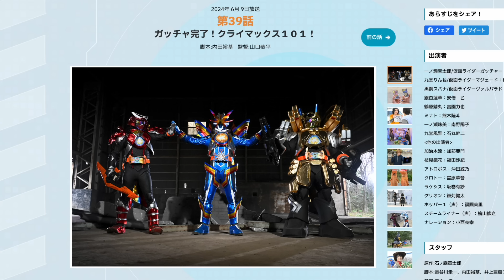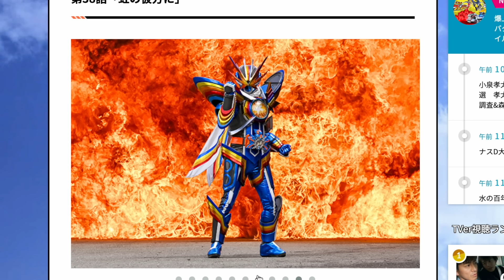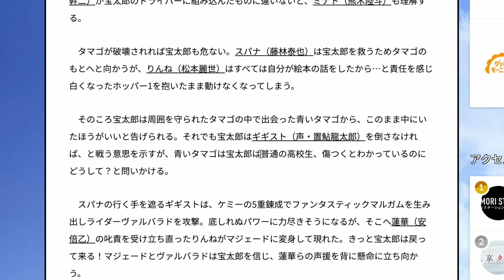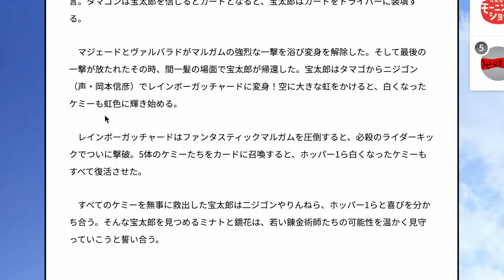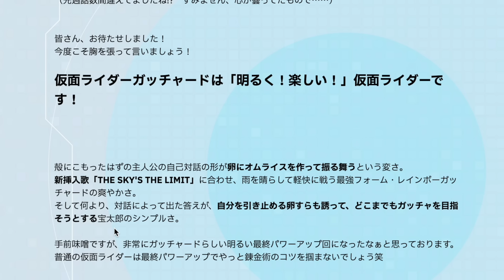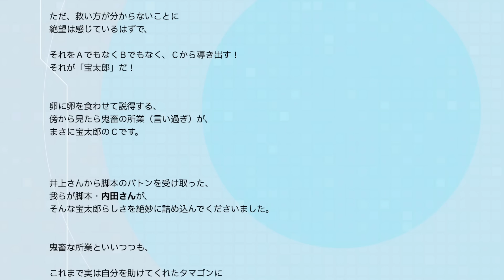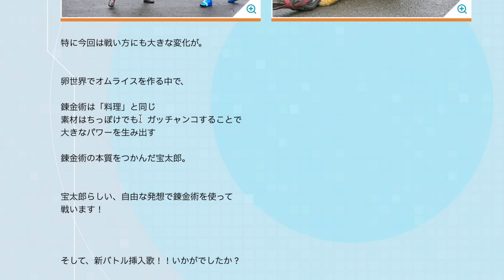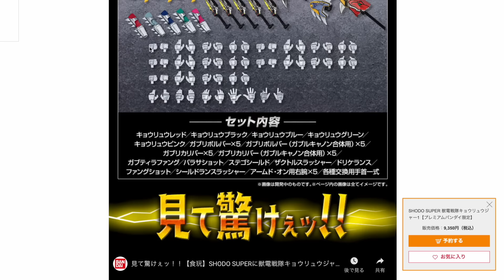最終フォーム！レインボーガッチャード登場！強化時のイメージの正体も判明【ガッチャード38話 感想】宝太郎の斜め上を行く選択にタマゴンもニジゴンへ進化ー！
引用元：仮面ライダーWEB・バンダイ食玩ブログ 仮面ライダーガッチャードWEB
テレ朝公式 仮面ライダーガッチャードHP